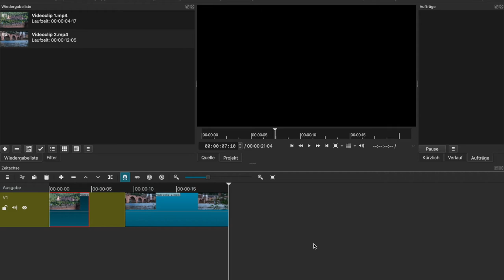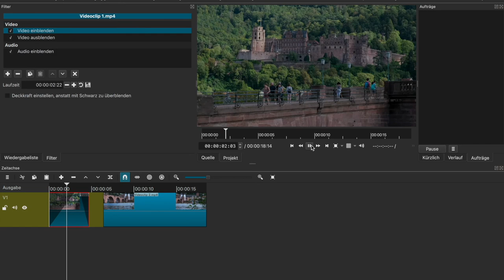Videoproduktion mit Shotcut - Filter: fade-in & fade-out